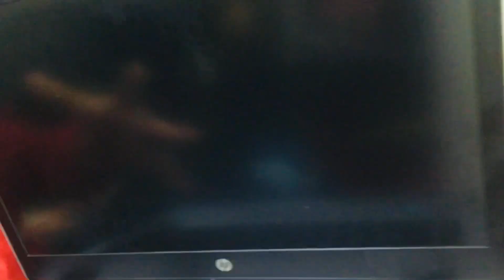Used laptop low price in bd 2022 Mirpur 10 😱 Fresh Condition used laptop😱Low price hot Offer Laptop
Founder: Mr. Dipu
IT Engineer(B.Sc in ETE)
🚩মিরপুর-10 মেট্রোরেল পিলার নং-২৫৫ সামনে★City Bank
পাশের বিল্ডিং★★Goal Technology(2nd floor)★★
🚩Chowdhury Complex_Level 3
Head Office
🚩Goal Technology/গোল টেকনোলজি

Second hand laptop price in bangladesh, best used laptop to buy 2021,
আমাদের সকল মডেলের ল্যাপটপগুলো ইউরোপ আমেরিকাতে বিভিন্ন প্রজেক্ট বা অফিসে প্রায় (৩-৪)মাস ব্যাবহার । @ল্যাপটপগুলো মেটালবডি হওয়াতে গরম হয়না,টেকসই পারফরম্যান্স,প্লাস্টিক বডির তুলনায় কম বেশি ব্যাবহার করার পরও নতুনের মত ঝকঝকে থাকে। দেশের বাহির থেকেই ল্যাপটপগুলো ভালোভাবে চেক করা। কোন প্রকার রিপ্লেসিং বা সার্ভিসিং না করার কারনে অনায়াসে 5/6 বছর ব্যাবহার উপযোগী। ল্যাপটগুলোর ভিতরে বাহিরে কোন প্রোবল্যাম নাই।১০ দিনের রিপ্লেস ওয়ারেন্টি এবং ২ বসর সার্ভিস ওয়ারেন্টি।📞 আসুন সপ্তাহের যে কোন দিন সকাল ১০ থেকে রাত ৯টায়।আমাদের কোন (off Day) নাই।Used_Laptop_Price_in_BD_Bangladesh,laptop in cheap price in bd,second hand laptop market bangladesh,buy cheap laptop in dhaka,laptop price in bangladesh,laptop price in bd,best place to buy laptop in dhaka,i7 laptop price in bangladesh,best place to buy laptop in bd,bd used laptop price in bd,used laptop price,used laptop price in bangladesh 2021,used laptop offer, used laptop, offer, 2nd hand laptop in bangladesh,bd laptop price in bangladesh,Goal Technology used laptop,laptop price in bangladesh market